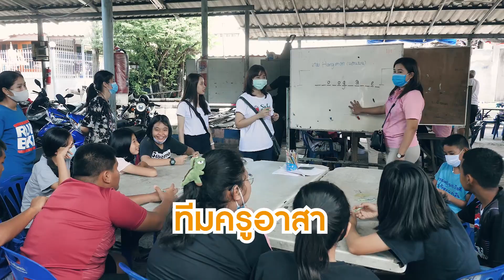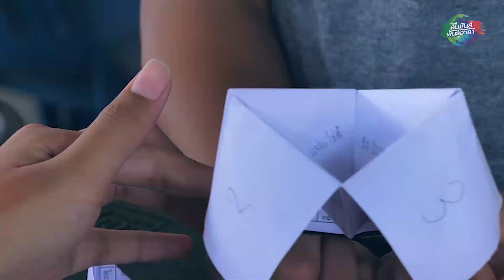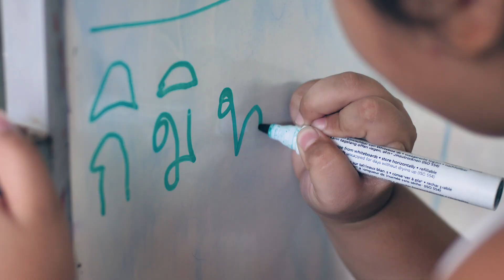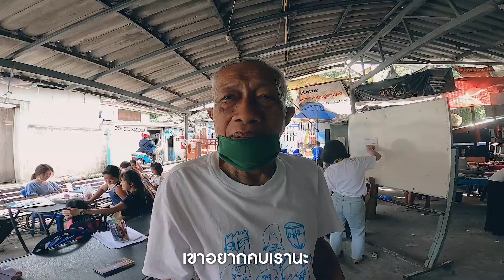คนมันส์พันธุ์อาสา | ครู ซ.โซ่อาสา (FULL)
ความสุขจากการให้โดยไม่คาดหวังสิ่งตอบแทน และความมุ่งมั่นในการสอนหนังสืออย่างไม่เหน็ดเหนื่อย
คนมันส์พันธุ์อาสา พาไปตามติดการเป็นครูอาสา ของกลุ่มอาสาสมัครอิสระ “ครูซ.โซ่อาสา”
คนมันส์พันธุ์อาสา | ครู ซ.โซ่อาสา
ติดตามกิจกรรมอาสา ของชาวคนมันส์พันธุ์อาสาเพิ่มเติมได้ที่